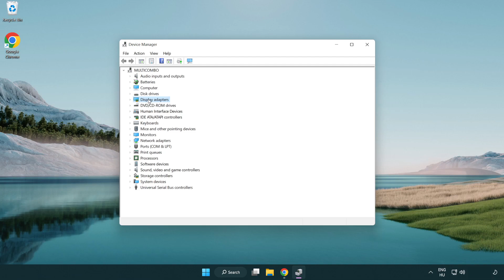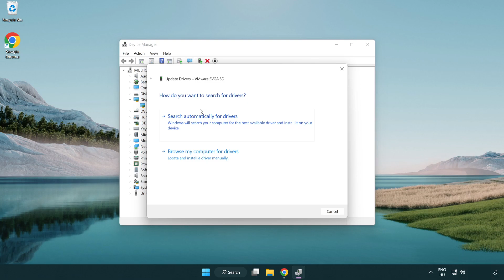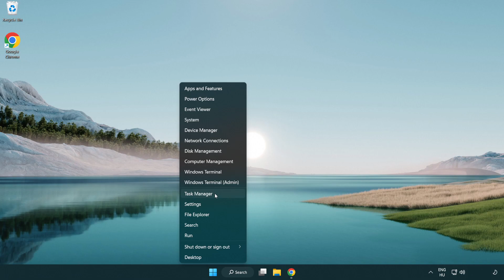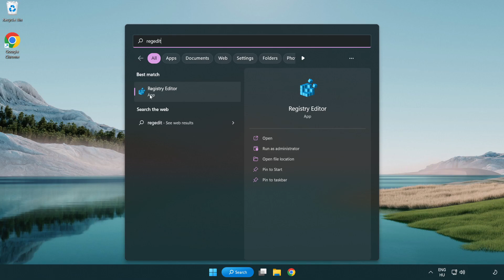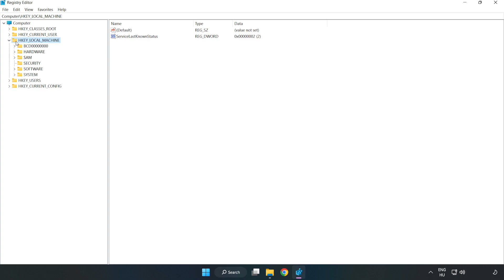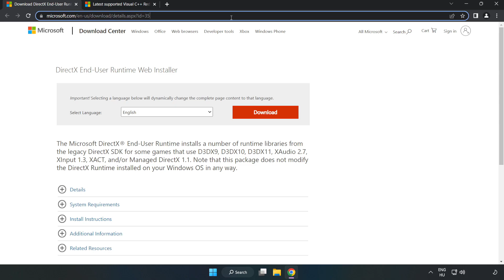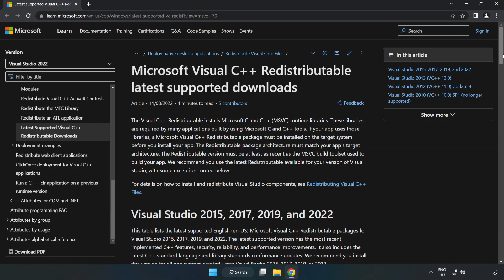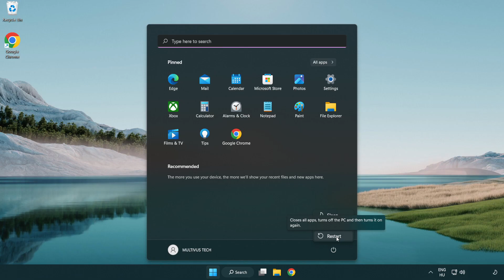How to FIX Sims 2 Low FPS Drops & Lagging!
I'm going to show How to FIX Sims 2 Low FPS Drops & Lagging!